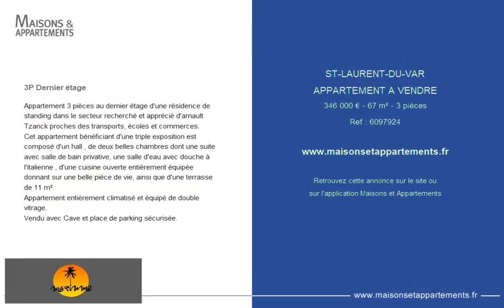SAINT-LAURENT-DU-VAR - APPARTEMENT A VENDRE - 346 000 € - 67 m² - 3 pièce(s)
Référence : 6097924

3P Dernier étage

Appartement 3 pièces au dernier étage d'une résidence de standing dans le secteur recherché et apprécié d'arnault Tzanck proches des transports, écoles et commerces.
Cet appartement bénéficiant d'une triple exposition est composé d'un hall , de deux belles chambres dont une suite avec salle de bain privative, une salle d'eau avec douche à l'italienne , d'une cuisine ouverte entièrement équipée donnant sur une belle pièce de vie, ainsi que d'une terrasse de 11 m².
Appartement entièrement climatisé et équipé de double vitrage.
Vendu avec Cave et place de parking sécurisée.

|2475422|